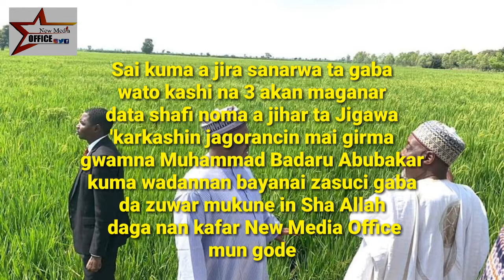Bayanin harkar noma a Jigawa 'karkashin jagorancin gwamna Badaru, kashi 2